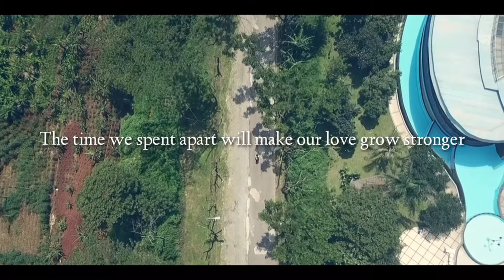Follow me (drone Dji Mavic Pro)